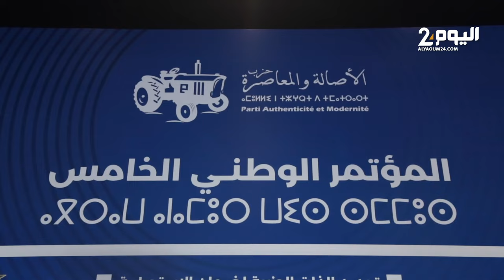هؤلاء ضيوف حزب الأصالة والمعاصرة في مؤتمرهم الخامس ببوزنيقة